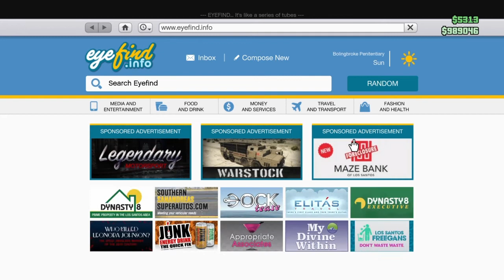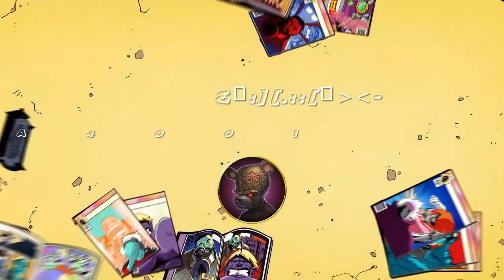QUAD DROP PATUZZ